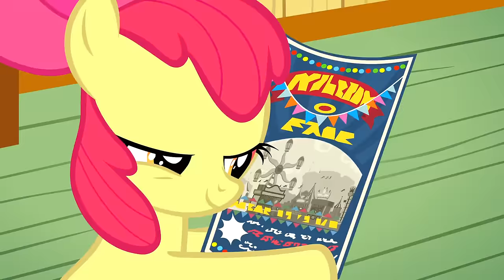My Little Pony a Amizade é Mágica Fim T9-EP22, Crescer é Uma Coisa Difícil